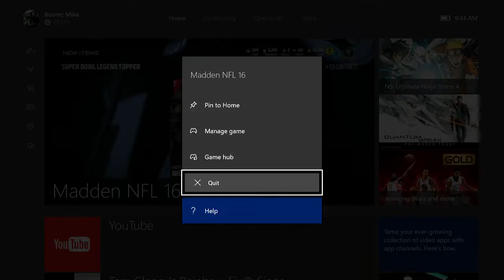Madden 16 MUT Updates/Gamechanger Pack Opening!!!!!!!!!!!